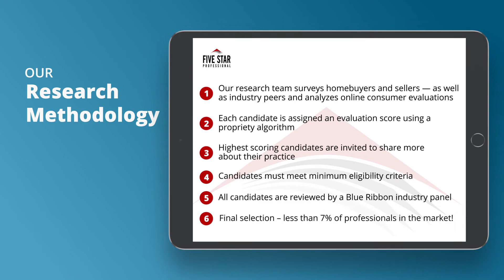2020 Five Star Home/Auto Insurance Agent Jeff Mazur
Jeff Mazur wins the 2020 Five Star Home/Auto Insurance Agent Award! Five Star Home/Auto Insurance Agents represent those who are outstanding in their field. Winning professionals are selected as a result of a rigorous and objective research process. For any market, each year’s field of winners represents no more than 7% of professionals within the market.